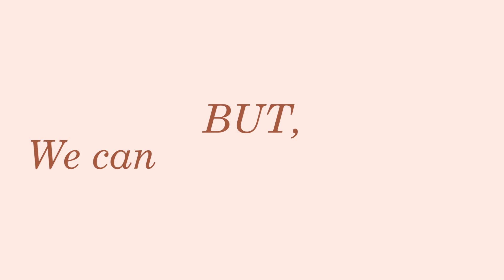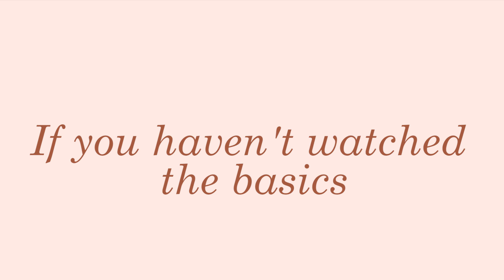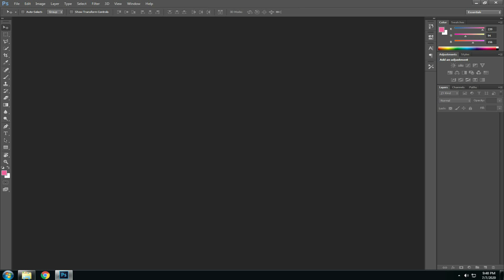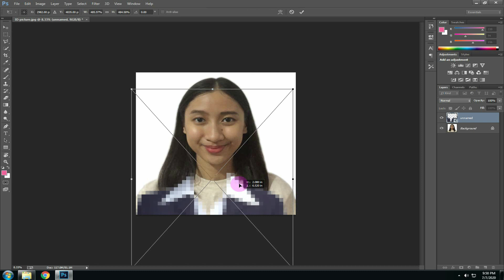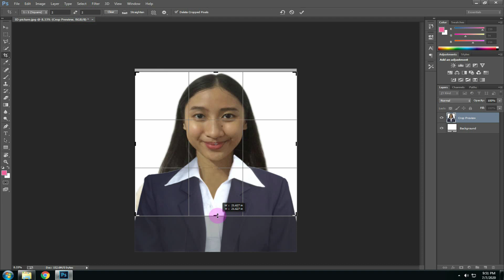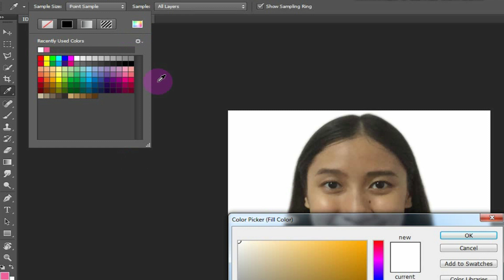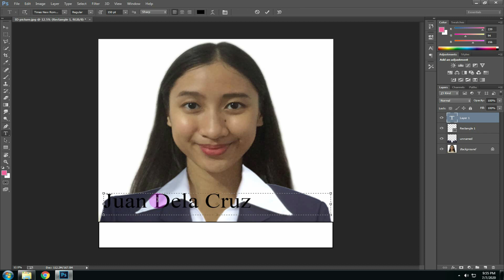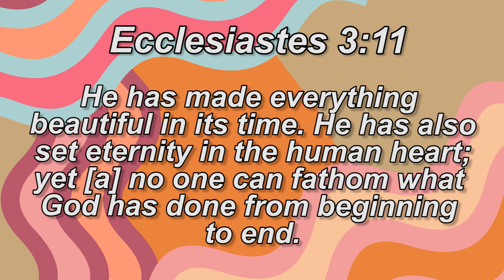How to change clothes on your ID picture + add name tag in Photoshop | Hannah Elyne | (Philippines)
Ecclesiastes 3:11 New International Version (NIV)
He has made everything beautiful in its time. He has also set eternity in the human heart; yet[a] no one can fathom what God has done from beginning to end.

Hey! What’s up? It’s Hannah Elyne and I hope you're all safe!! :)
Welcome or welcome back to my yt channel ! ! !
TRY MO NA RIN MAG-EDIT NG CLOTHES MO!! IT'S TIME TO LEARN SOMETHING NEW ✨
Hey! What’s up? It’s Hannah Elyne! I hope you enjoyed watching this video.

B U S I N E S S / S P O N S O R S H I P S 3:11 New International Version (NIV)